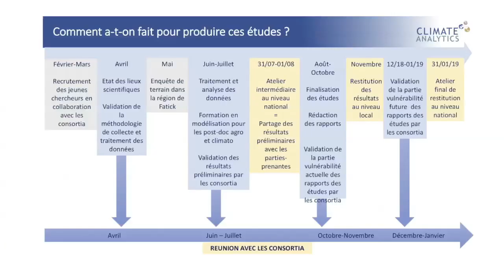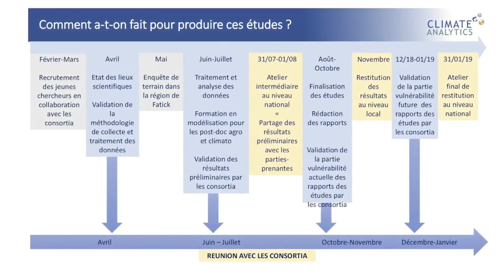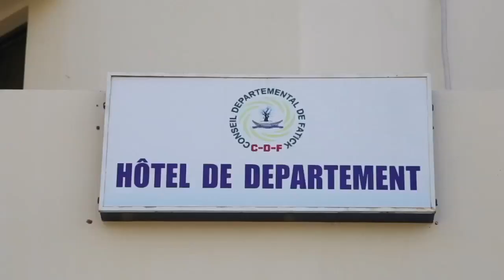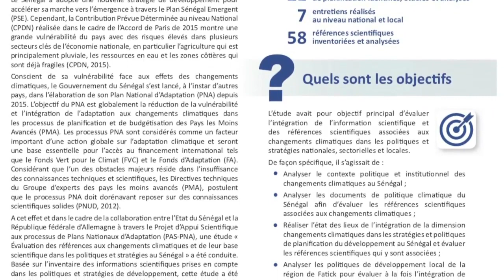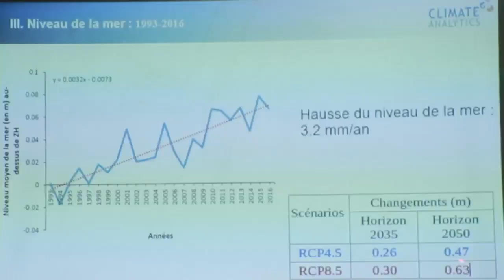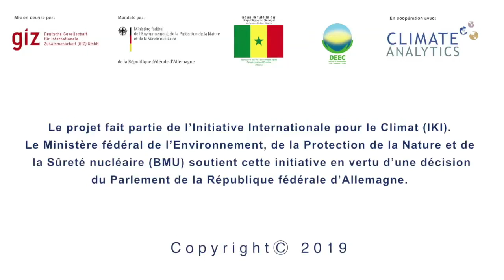Projet PAS-PNA au Sénégal - démarche et résultats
Cette vidéo vise à présenter la démarche scientifique du “Projet d’Appui Scientifique aux processus de Plans Nationaux d’Adaptation dans les pays francophones les moins avancés d’Afrique subsaharienne” (PAS-PNA) au Sénégal et les premiers résultats.